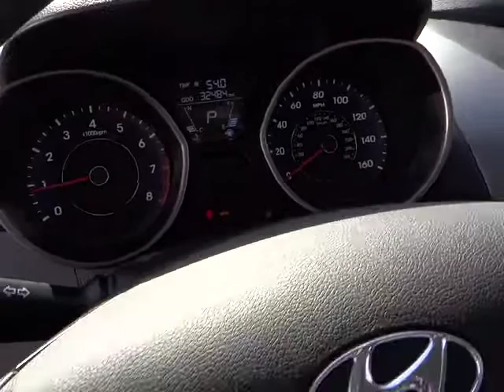2011 HYUNDAI Elantra - sedan Carson City NV P7578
2011 HYUNDAI Elantra GLS